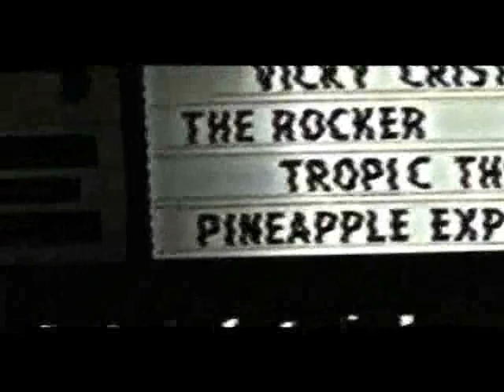Ashanti Concert at The Grove Mall in L.A.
Producer: Kenny Gebon:
8-25-08